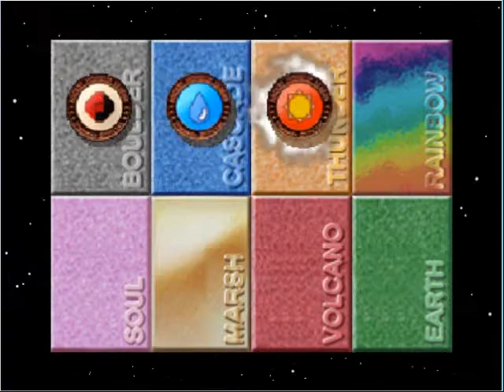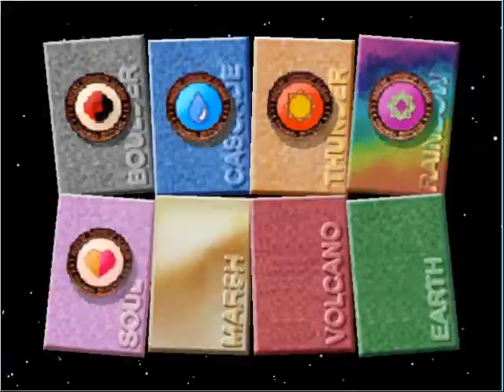Pokemon Stadium: Pika Cup (battles 4-6)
Raichu and Nidoking kick ass to Electric Six.